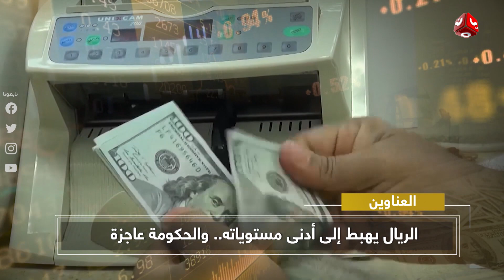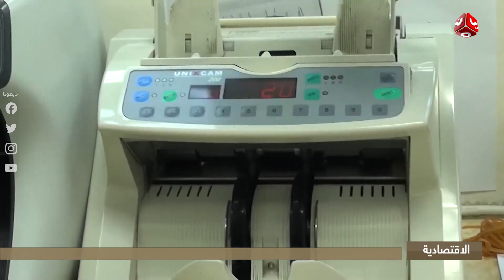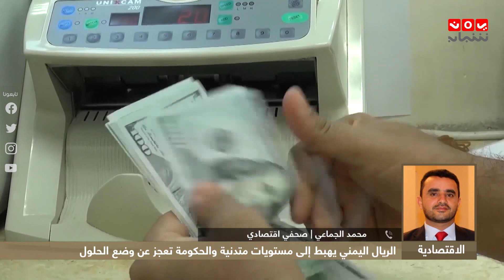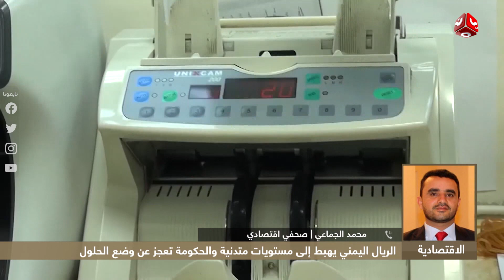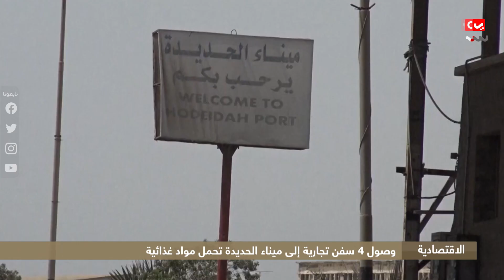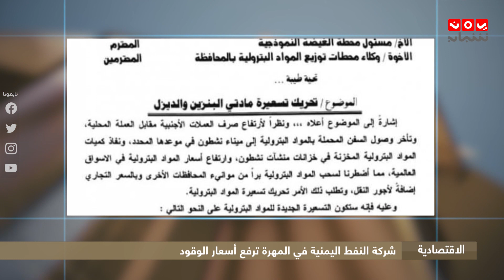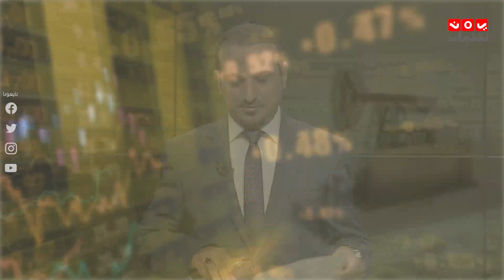النشرة الاقتصادية | 25 - 08 - 2020 | تقديم عمار الروحاني | يمن شباب